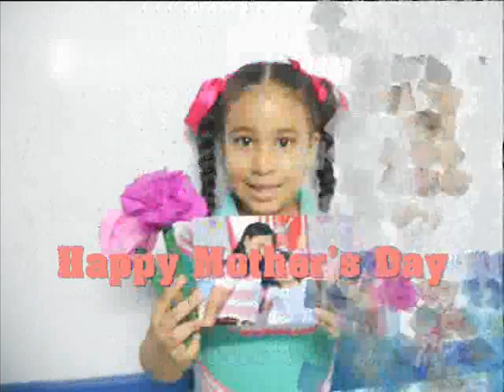EFL LANGUAGE CENTER mother´s day KIDS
La clase de 3-5 anos desean Feliz Dia a Las Madres 2014/ Prof. Soleidy Mota, Poema Escrito Por Rafael Rodriguez/Director